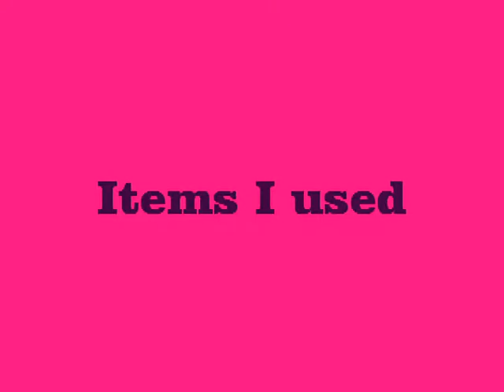Simple Glitter Gradient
Hello all. This video was suppose to showcase those KISS gel polish and I was going to incorporate pink but I couldn't get the design to stamp. I tried different plates with different stampers and got the same results so I just went ahead and kept the gradient glitter but added more to it. I didn't have a back up plan and I didn't experiment first to see if what I wanted would work. I usually do this but I've been trying to spend more time with my fraternal sister because I lost another sister and that has taken up my time as well. So in the end the nail art came out better than expected.